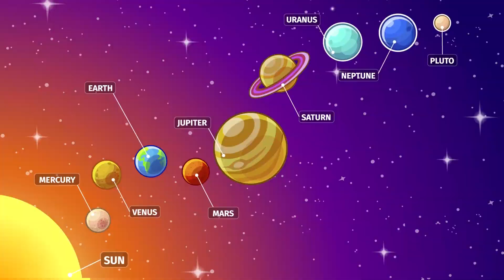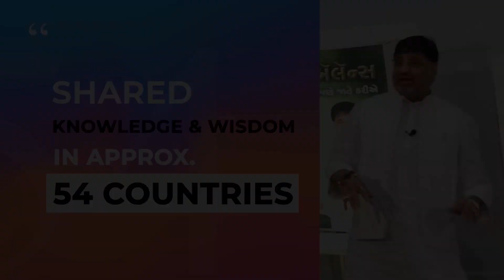શું તમારે જાતે જ તમારા ઘરને વાસ્તુ બેલેન્સ કરવું છે...? By Shri Shailendrasinhji Vaghela "BAPU"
આપની સમક્ષ આવી જ સરસ વાતો અને ઉપાય લાવતા રહીશું...

સોશ્યલ મીડિયા પર  ફોલો કરવા માટે